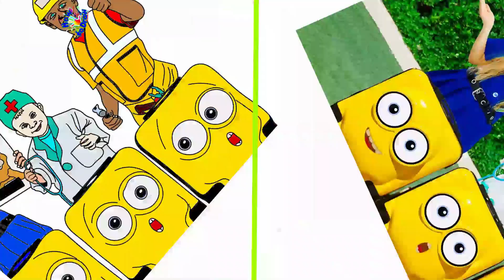How to Draw Diana Roma and Oliver in Helping Others Story | Drawing Memes 2023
Join us in this themed guided drawing as I show you in this video called "How to Draw Diana Roma and Oliver in Helping Others Story | Drawing  Memes 2023"

We hope you and your kids have a lot of fun following along with us.
The perfect compliment to spend funny time, How to draw Academy channel is perfect for any teacher or parent looking to entertain their kiddos while boosting their confidence :)  Our directed drawing videos will walk you through step by step while having some fun along the way!